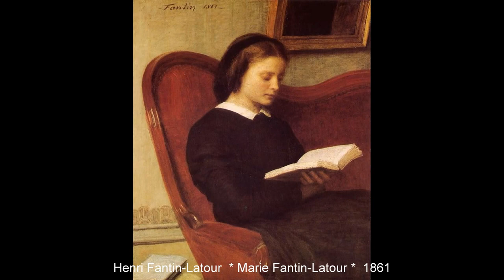Portraits of Women reading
Portraits of Women reading, depicted by artists over the centuries.

             Musica Petropolitana